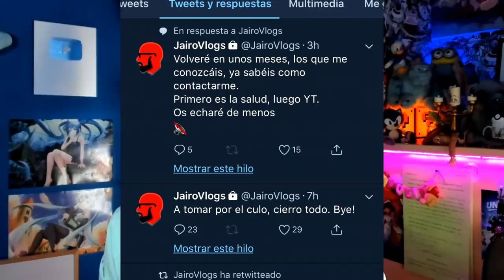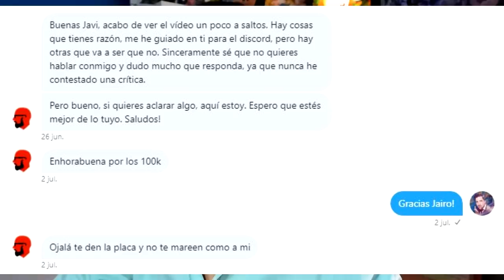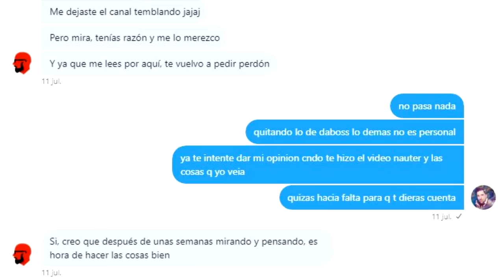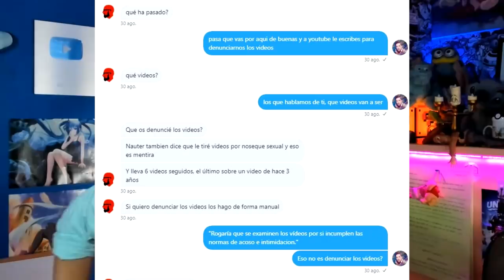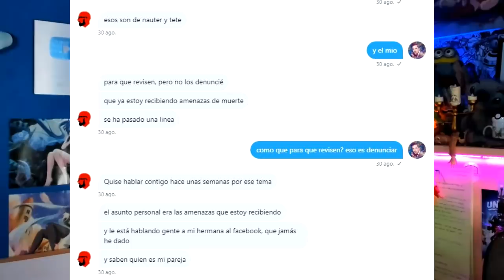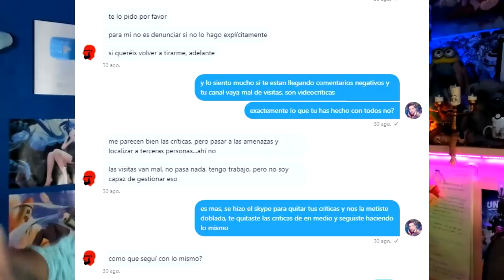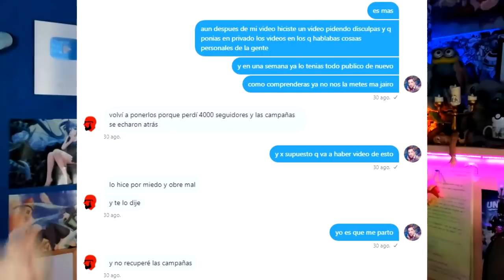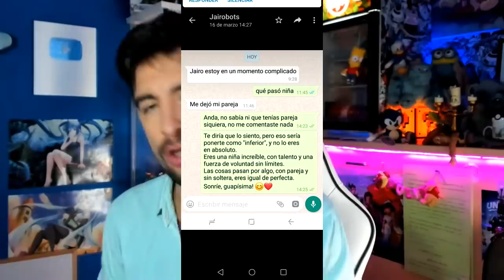JairoVlogs: Cierra la puerta al salir.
usando el código JAVIOLI.

►►► ¡Compra todos tus juegos más baratos que en ningún otro sitio (-70%!) aquí!